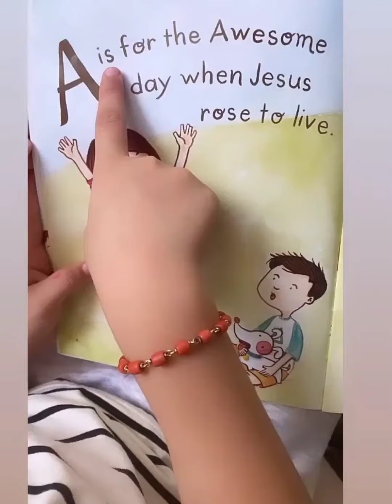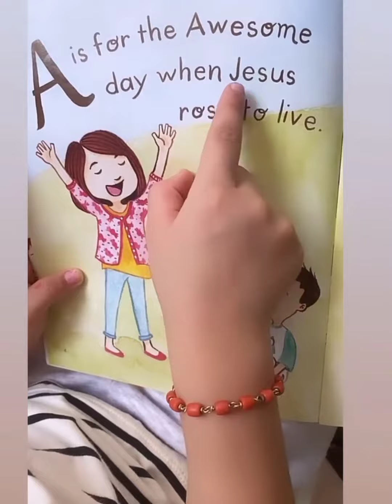Zia and Sixto Dantes - bonding time! — Super cute ng magkapatid! 😍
Zia and Sixto's bonding time! 😍
super cute ng magkapatid! sana masundan na si Ziggy boy! hehe more babies to come DongYan!

music from: Starry Attic / Daystar

Photos and Videos from DY - IG STORIES AND POST